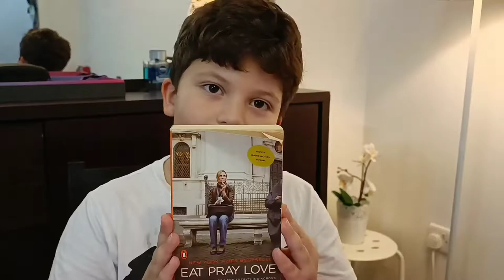Compound words, Examples from REAL life!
Learn the definition of compound words  with some example from real life, fun way to learn compound words.